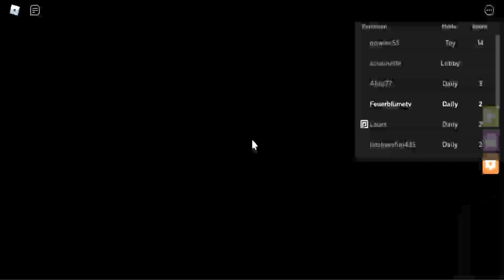Roblox Find the Button teil 8